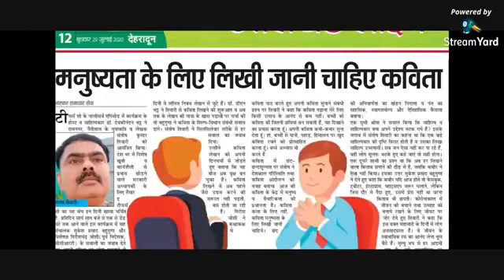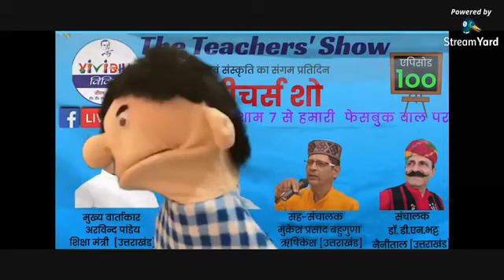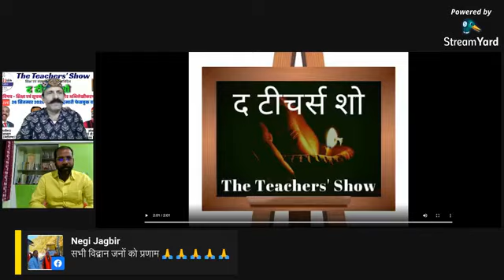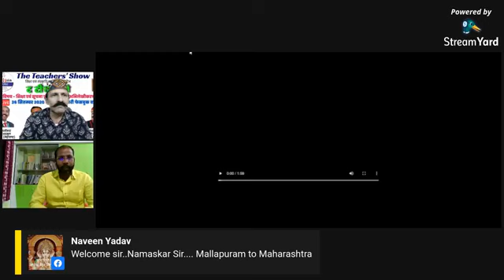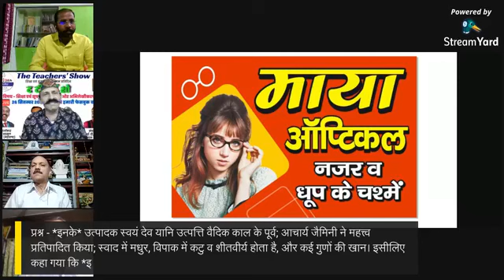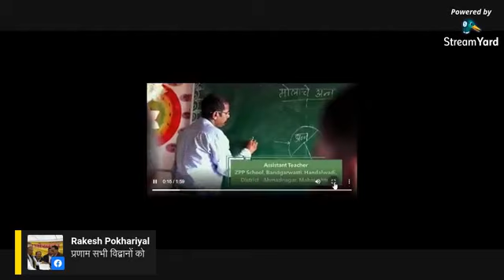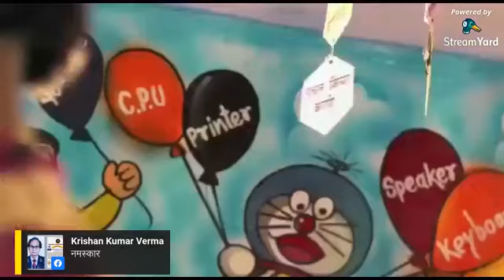The Teachers' Show (द टीचर्स शो) Episode - 105 with Vikram Adsul